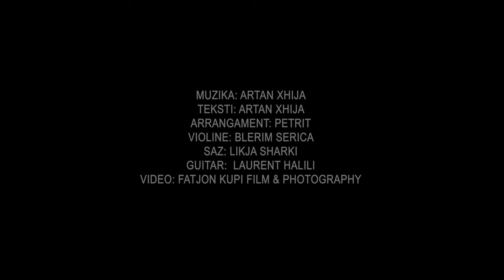Artan Xhija - Kthema Zemren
Artist: Artan Xhija - Kthema Zemren
Lyrics: Artan Xhija
Arrangament: Petrit Vullkani
Violin: Blerim Serica
Guitar: Laurent Halili
Saz: Likja Sharki
Video: Fatjon Kupi Film & Photography
Publisher: @AlmusMusic

Artan Xhija performing his official single "Kthema Zemren"